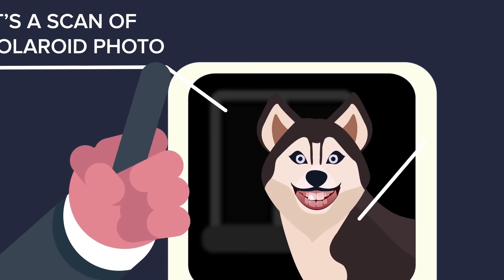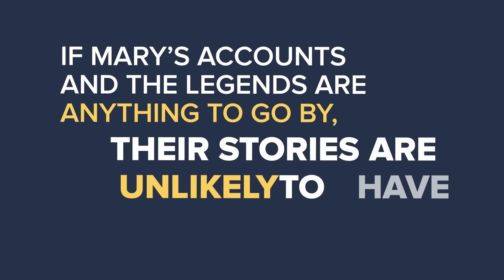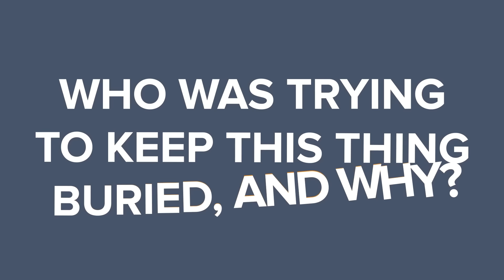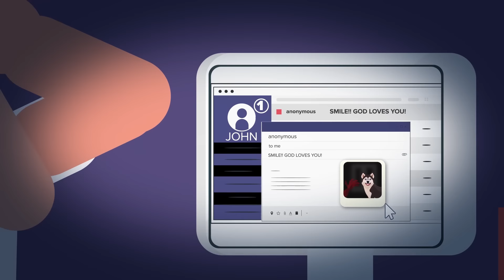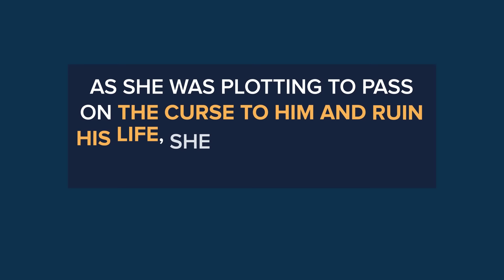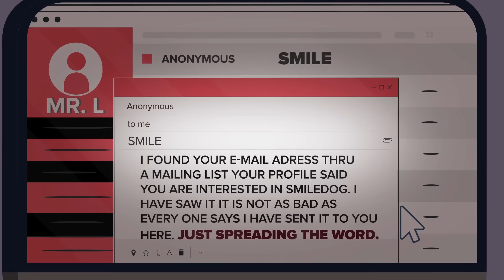Smile Dog (Creepypasta) - EXPLAINED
If you ever get a mysterious link to a photo called Smile.jpg don't open it! It could mean the difference between life or death, and in today's story we're going to show you how a creepy photo of the dreaded Smile Dog could bring on real death and much much worse! Tune in to see the real dreaded photo of the demon dog, but you have to watch till the end, if you dare!